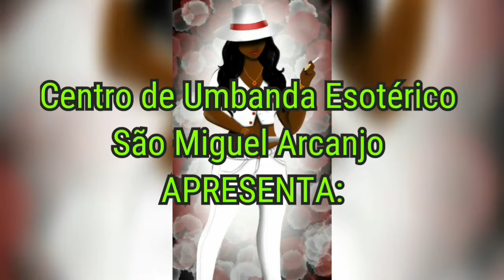🔱Orixá do desejo, em todos os sentidos da vida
𝑪𝒆𝒏𝒕𝒓𝒐 𝒅𝒆 𝑼𝒎𝒃𝒂𝒏𝒅𝒂 𝑬𝒔𝒐𝒕𝒆𝒓𝒊𝒄𝒂 𝑺𝒂𝒐 𝑴𝒊𝒈𝒖𝒆𝒍 𝑨𝒓𝒄𝒂𝒏𝒋𝒐
𝗜𝗺𝗽𝗼𝗿𝘁𝗮𝗻𝘁𝗲 𝗱𝗶𝘇𝗲𝗿 𝗾𝘂𝗲 𝗲𝘀𝘁𝗲 𝘃𝗶𝗱𝗲𝗼 𝗲 𝗯𝗮𝘀𝗲𝗮𝗱𝗼 𝗻𝗼 𝗡𝗢𝗦𝗦𝗢 𝗙𝗨𝗡𝗗𝗔𝗠𝗘𝗡𝗧𝗢.
𝗥𝗲𝘀𝗽𝗲𝗶𝘁𝗮𝗺𝗼𝘀 𝘁𝗼𝗱𝗼𝘀 𝗲𝗻𝘁𝗲𝗻𝗱𝗶𝗺𝗲𝗻𝘁𝗼𝘀 𝗱𝗶𝘃𝗲𝗿𝘀𝗼𝘀!!!
𝐑𝐮𝐚 𝐃𝐚𝐧𝐢𝐞𝐥 𝐄𝐫𝐥𝐢𝐜𝐡 𝐅𝐢𝐥𝐡𝐨, 𝟐𝟐𝟗𝟕 - 𝐉𝐝 𝐘𝐚𝐦𝐚𝐧𝐚𝐤𝐚 - 𝐌𝐚𝐫𝐢𝐚𝐥𝐯𝐚 - 𝐏𝐑